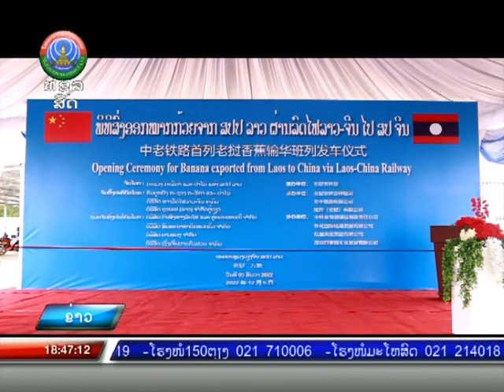ພິທີເປີດຂະບວນລົດໄຟຖ້ຽວປະຖົມມະເລິກ ສົ່ງອອກໝາກກ້ວຍຈາກ ສປປ ລາວ ໄປ ສປ ຈີນ [08-12-2022]